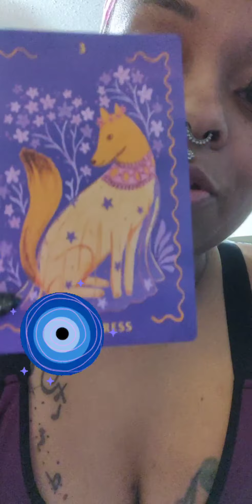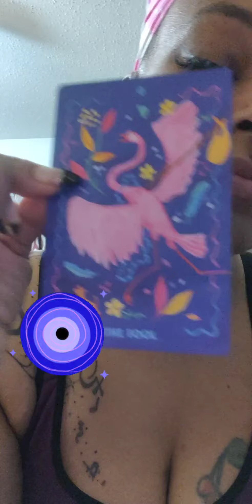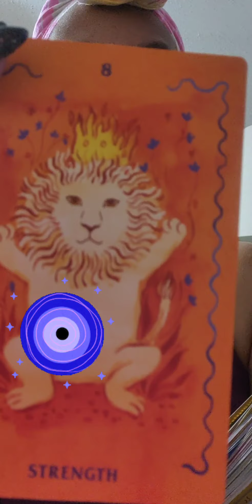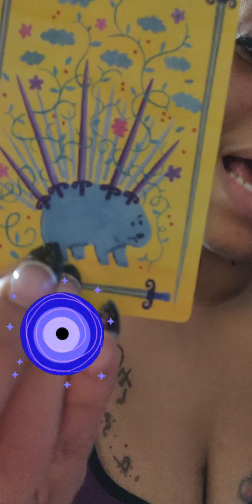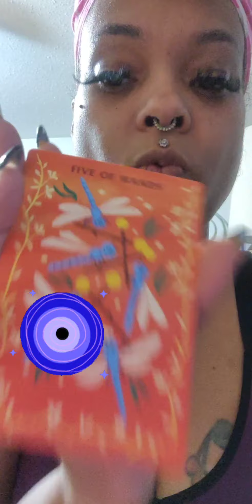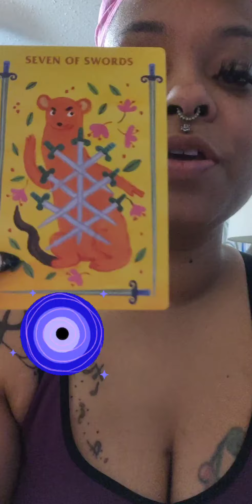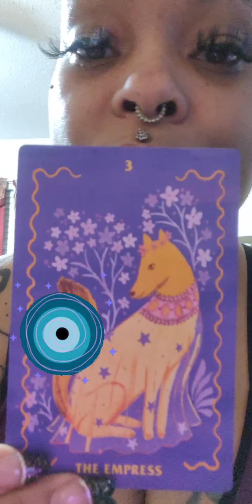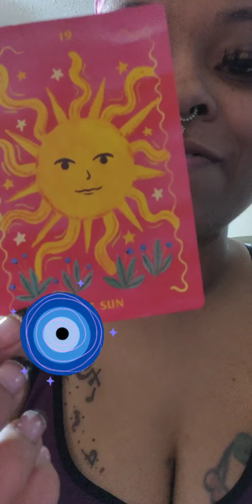🧿A higher level soulmate offer is coming in!!!🧿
✨❤️Divine Partner Reading for $99.99 ❤️✨

✨📖To Purchase my book Seeds of Abundance 📖✨

💓Wish Registry Amazon 💕:

🎥NEW Video 35 mins on video $99.99 🎥

❤️🔥 AA Michael Attunement: $125 (works best if you get 2 for you & your love interest at $250.)🔥 ❤️

Unblocks energy to money, relationships, health & wealth by opening up all chakras so they are working and spinning properly. Mostly used to heal bloodline issues, release outdated vows, oaths & soul contracts with the highest integrity of the light. Removes spells from this lifetime and previous incarnations. Heals & repairs past life traumas, seals holes in the soul, recall back all soul fragments, cut cords, removes lower malevolent entities, closes open portals and much more...

🚨🚨 Emergency Readings are $150.00, for 25 minutes with a 48 hour delivery on audio recording. Same day delivery $199.99🚨🚨

📽️Now offering video Readings 90 mins for $179.99.📽️

🔥New 20 mins General Energy Reading for $50.🔥

💜🔥Love Energy Reading $77.77 on  audio, or video for $99.99🔥💜:

Let's you know the current status & situation and the current energy of the relationship, 30 mins on audio or video.

🌟🌟Now accepting orders for Kick-Karma-In-The-Ass spray. You get a one, 4 oz bottle for $39.99, plus include $9.99 s/h which is $49.98. If you order 2 bottles you save $10. Instead of paying $79.98 plus $9.99 making it 89.97, you only pay $69.99, but s/h is $9.99 making a total of $79.98. It clears negative thoughts patterns, negative entities, negative energy, negative etheric  chords, karma, it also both shields & protects your aura. Works almost instantly after just one pump. You can use at work, in your car. If you're an empath you can spray yourself before & after interacting with people.🌟🌟

Releases energetic attachments, chords, energetic hooks, lower entities, lower thought-forms, implants, karmic-ties & connection s:

Heals bloodline issues, release outdated soul contracts, rewrites new soul contracts with the highest integrity of the light, removes spellwork from this lifetime & previous incarnations. Heals & repairs past life trauma & holes in the soul.

🔥TwinFlames Aurical Reading $125🔥 Reveals your entire blueprint to your whole Twin Flame journey such as Karma, Oaths, Vows & Soul Contracts, it even reveals if you're dealing with a false twin: